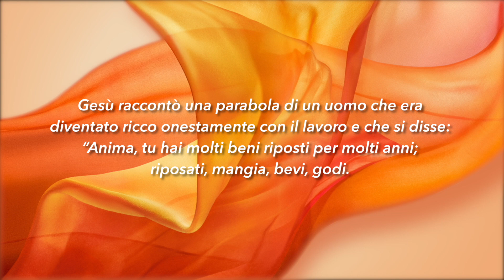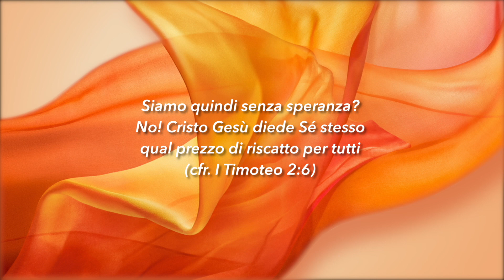Meditazione Calendario “Parole di Vita” del 17 Ottobre 2020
UN PREZZO TROPPO ALTO
Il riscatto dell'anima sua è troppo alto
(Salmo 49:8)